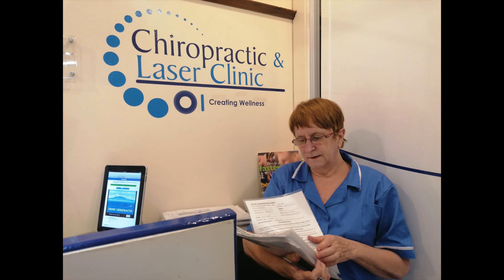Interview with Chiropractor Dr. Steven Crump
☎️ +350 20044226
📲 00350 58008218